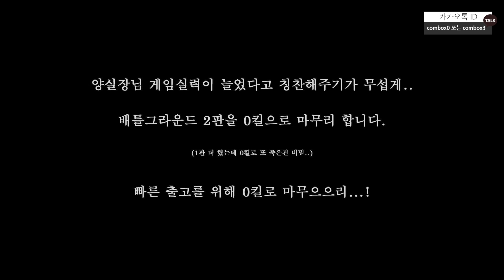9700k+RTX2080 트라이던트 로얄 탑재한 게임용 컴퓨터입니다!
-시스템 사양 -
CPU: 인텔 코어 i7-9세대 9700K
메인보드: 기가바이트 Z390 어로스 마스터
메모리: G.SKILL DDR4 16G PC4-25600 TIRIDENT Z ROYAL RGB
SSD: 기가바이트 M.2 256GB
그래픽카드: ZOTAC GAMING AMP EXTREME CORE 지포스 RTX2080 D6 8GB
케이스: Fractal desion Define S2 Gunmetal 강화유리
파워: 시소닉 FOCUS PLUS GOLD SSR-750 FX Full Modular
쿨러: NZXT KRAKEN X72
라이저카드: Fractal Desion FLEX VRC-25 VGA 수직 라이저카드